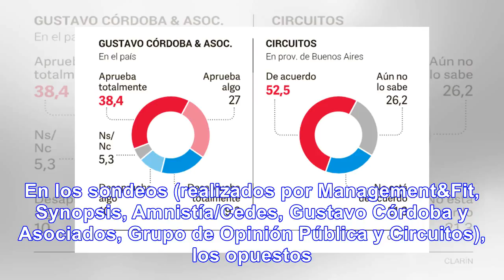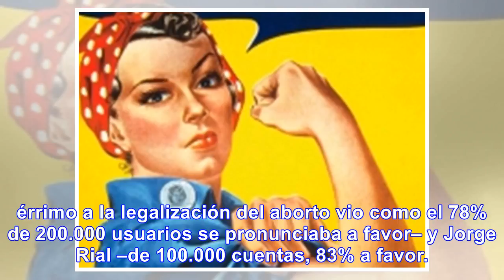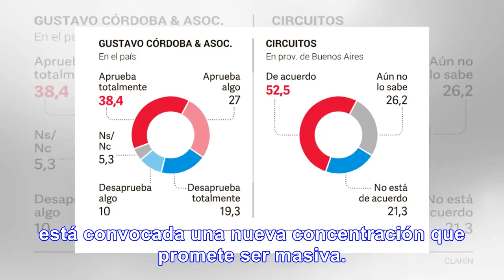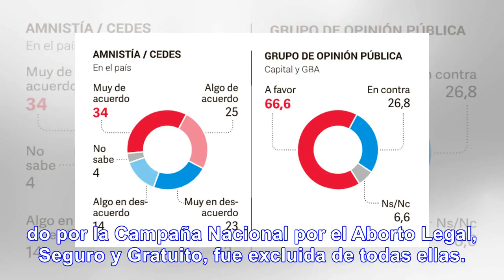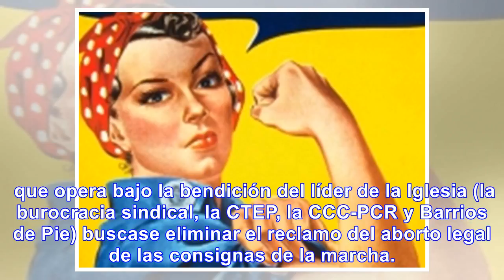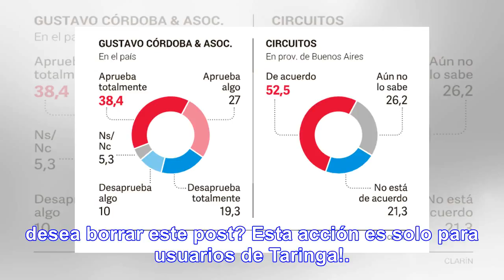Aborto legal: apoyo popular; maniobras del gobierno y el PJ - Noticias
En la víspera del tratamiento parlamentario por la despenalización del aborto, seis encuestas public...